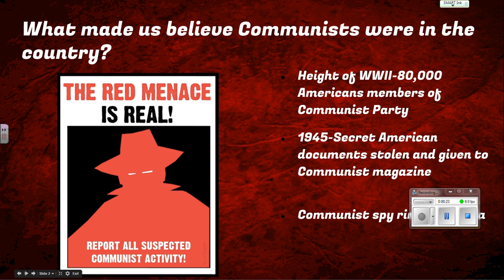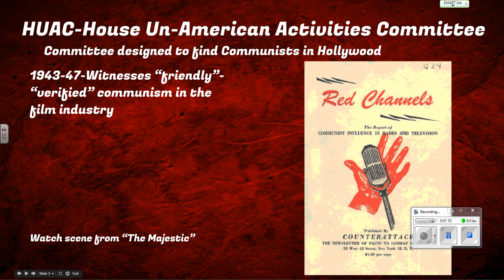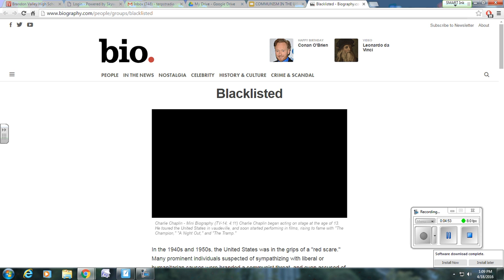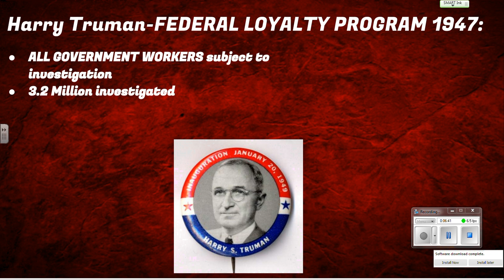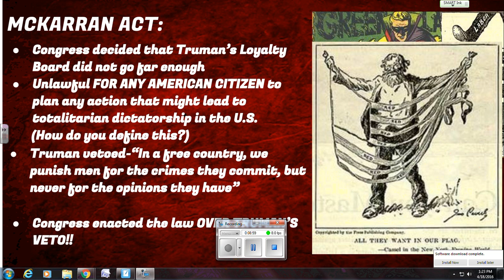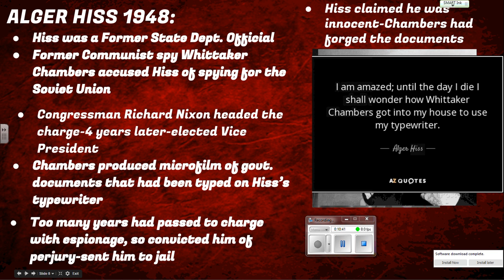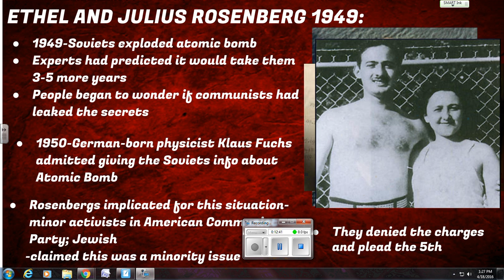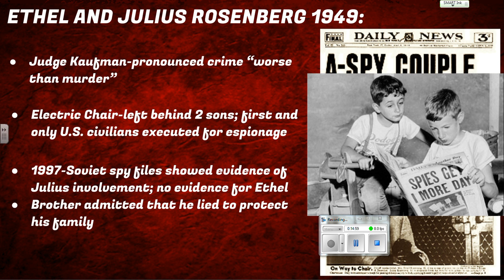Pt. 1 Communism in the US April18 0130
Communism in the United States in the 1950's
McCarthyism, Alger Hiss, Rosenbergs, McKarran Act, ect...
American History Class